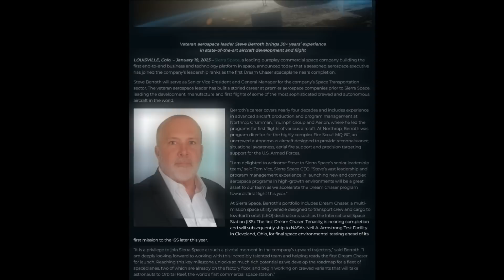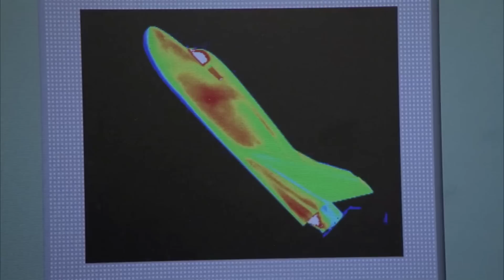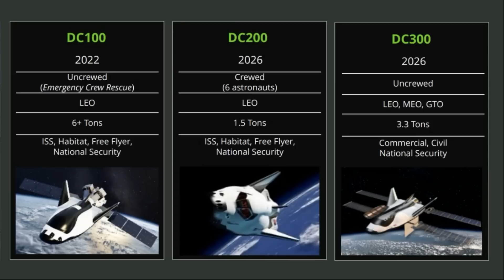Dream Chaser Tenacity's Final Tests Before Its First Launch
Spaceplanes are unique engineering feats that come with different benefits and downsides compared to traditional spacecraft. They also come in many different shapes and sizes with the Space Shuttle and Dream Chaser being great examples. In the past, the Shuttle revolutionized space access and what was capable. Now in 2023, Sierra Space and Dream Chaser are hoping to do the same.

In the last couple of months, we have seen an increase in progress from the company regarding the first Dream Chaser test article expected to go to space named Tenacity. This involves finishing heat shield application and an upcoming shipment for final ground testing. Once complete, the only other factor influencing this launch is the first flight of Vulcan scheduled in a couple of months, which Tenacity will launch on in the future.

However, with Vulcan a few months behind schedule and this being Dream Chaser ‘s first ever mission, a lot can come in the way of the launch set to happen in the third quarter of this year. Here I will go more in-depth into some of the recent updates on both Dream Chaser Tenacity and Vulcan, what to expect on this first mission, the significance of this spaceplane, and more.

Chapters:
0:00 - Intro
0:55 - Tenacity Nearing Completion
3:37 - First ISS Mission